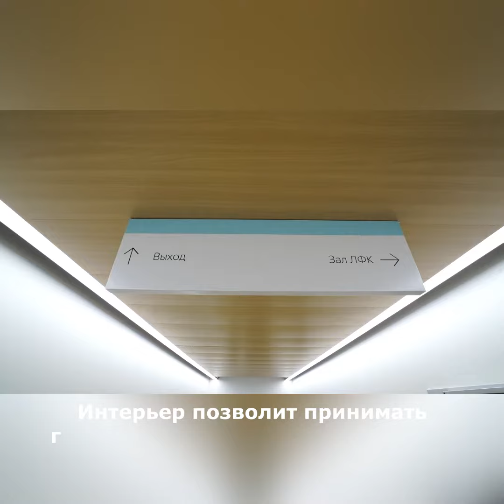Как продвигается капитальный ремонт в филиале №1 Городской поликлиники №52